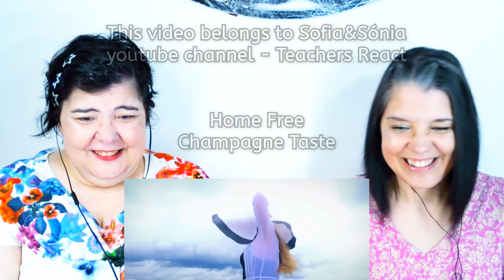TEACHERS REACT | HOME FREE - 'CHAMPAGNE TASTE'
We hope you enjoy this reaction!

P.S.: This is a non profitable channel and we do not monetize our videos. We just like to have fun and relax a little while we learn something more about other cultures, other countries, whether in music, sports, art, literature, cinema, etc. We like to apply our analysis and interpretation techniques that we use in our classes to everything we see and react.

We would like also to remind everyone that our job is very demanding and that we can only react when we have some free time (which does not happen often), so we ask for patience to those who want to make a request.